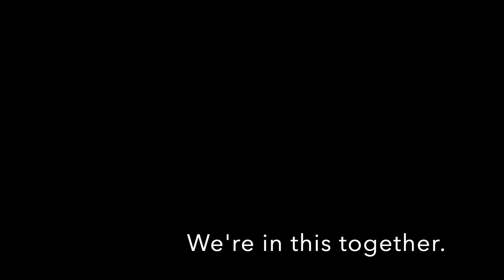Morning Prayer for March 31, 2020